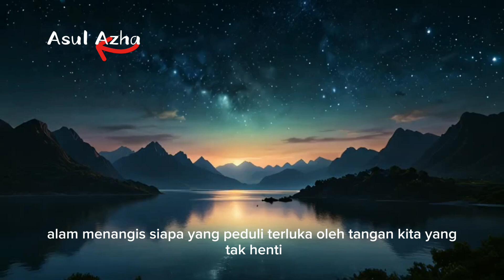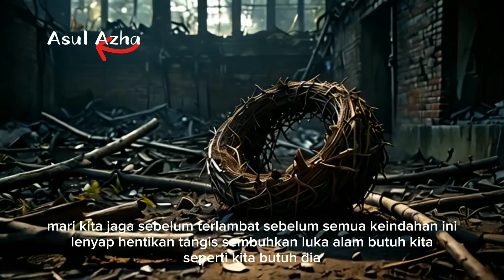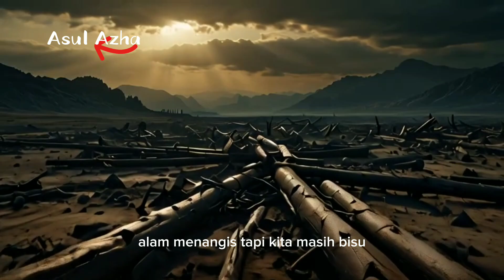alam menangis kita masih bisu? ( MVV AI )